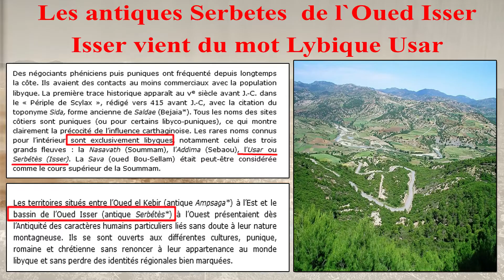SERBETES PEUPLE LYBIQUE USAR ISSERS ولاية بومرداس يسر